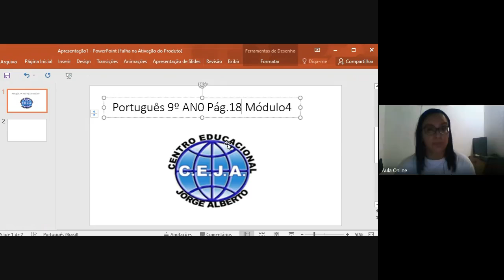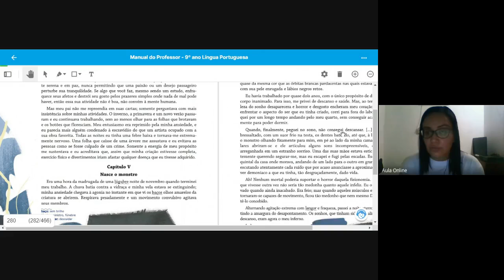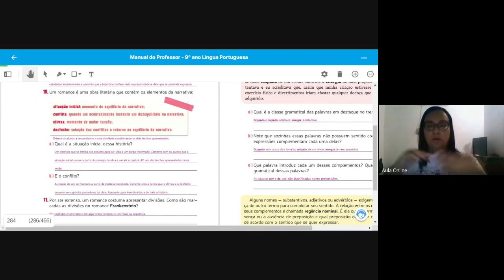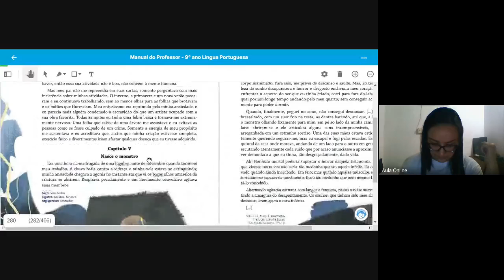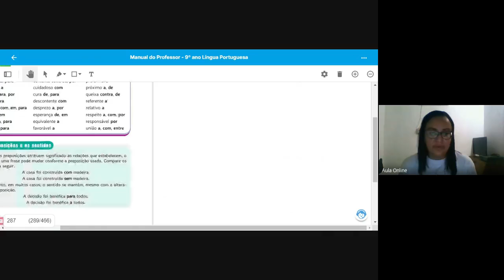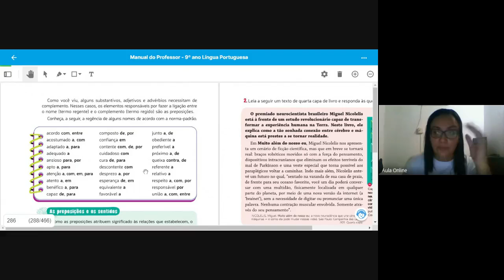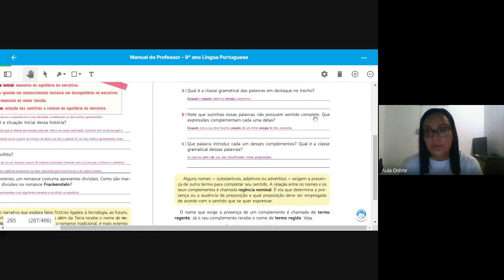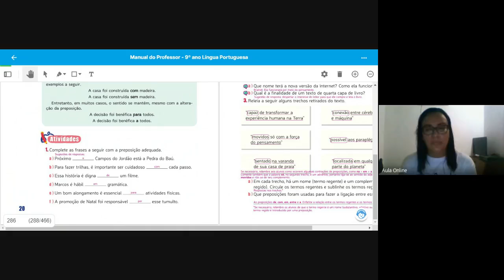9ºano Português 28 de outubro